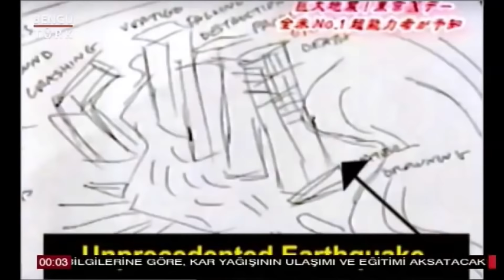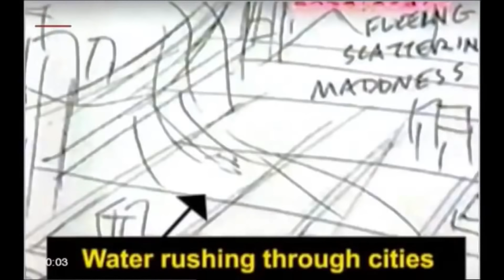DURU GÖRÜ DENEYİ İLE ZİHİN YÖNLENDİRME I MURAT ZURNACI I KÜRŞAD BERKKAN I FARAH YURDÖZÜ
SEBEP SONUÇ  PROGRAMI HER HAFTA FARKLI KONU VE KONUKLARI İLE HER ÇARŞAMBA SAAT:21:00'DA BENGÜTÜRK TV'DE